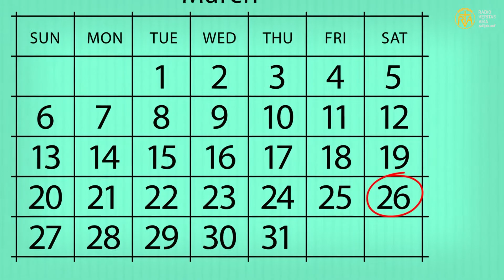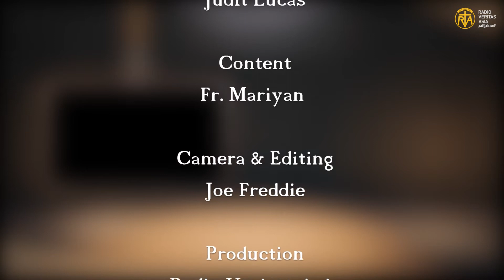டக்கர் தேதி டக்குனு செய்தி | மார்ச் 26 | Judit Lucas | VeritasTamil